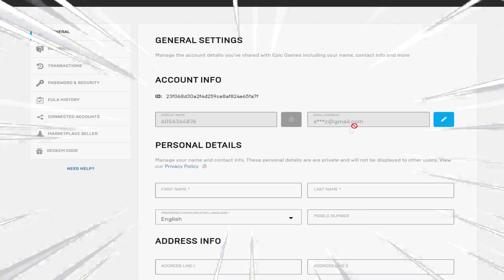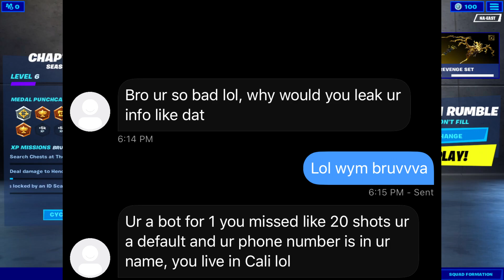I Put my PHONE NUMBER in my FORTNITE NAME… (Fortnite Season 2)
Earlier today I Put my PHONE NUMBER in my FORTNITE NAME…

No swearing Fortnite family friendly content uploaded by Sota.